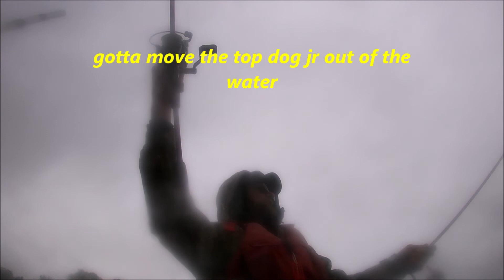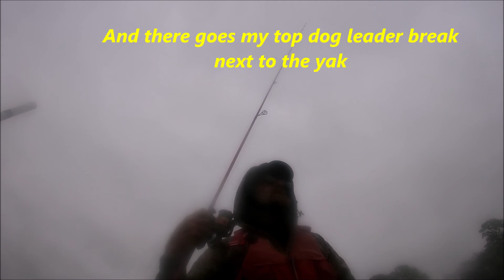March fishing reds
march 2022 red fishing, cut bait and lures, found a school caught a few on both cut bait and top waters as well as a hard body